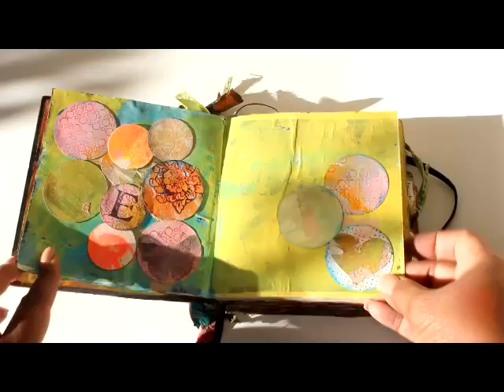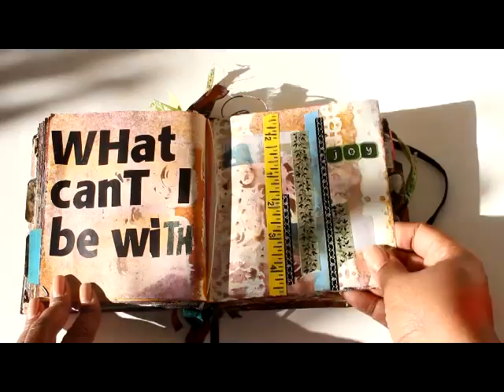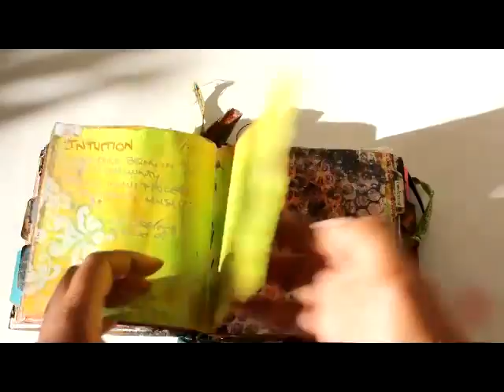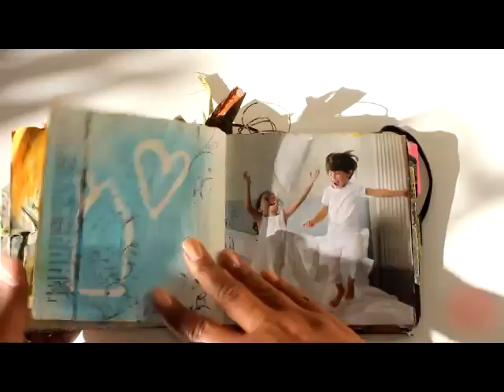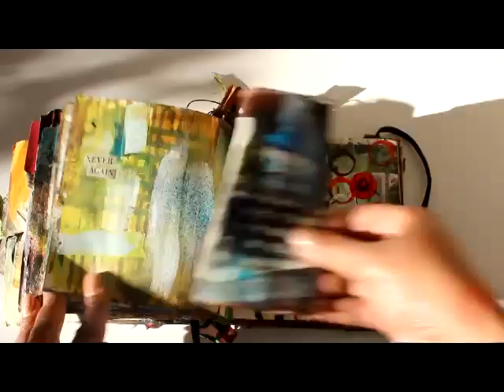Art Journal Flip Through - Mixed Media Art Journal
Here's another sneak peek into my art journal. I lived in this journal for a year or so starting in 2012. Each page was an escape and an opportunity to be creative. Some of the pages where featured in the Spring 2013 issue of Somerset Studio's Artful Journaling Magazine.

I hope you enjoy and if there is a page where you are curious about the technique or materials I used.
September Fifteeth - Pat Metheny